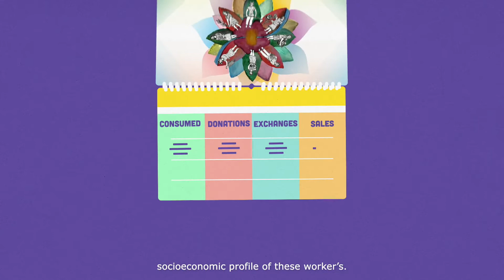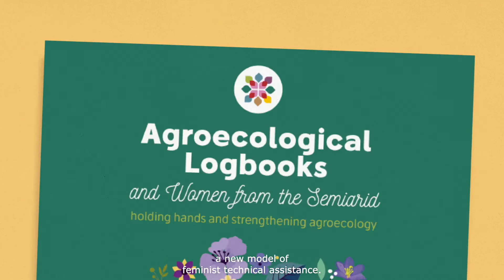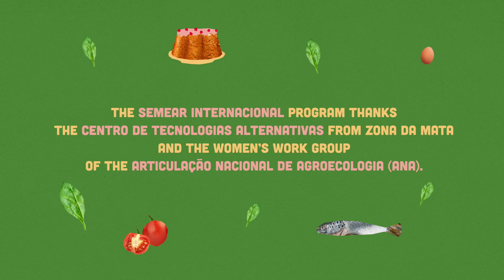Agroecological Logbooks - main results 2019/2020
The video presents the main results of using the Agroecological Logbook methodology in projects supported by IFAD in Brazil, with the support of the Semear Internacional Program. Through animation, it is possible to have a sample of the dense economic contribution of female farmers to the family income, throwing light on what was in the shadows and contributing to female empowerment and gender equity.

The data correspond to the period from August 2019 to February 2020, when 879 rural women from the semiarid region used the tool. Among the highlighted information is that which indicates that women farmers produced R$ 1.4 million during the period analyzed, with 41% of this total corresponding to non-monetary socioeconomic relations. The average monthly amount generated by each rural woman is R$350.00.

Another notable piece of information is related to the diversity of cultivated products: 1,228 agroecological items of plant and animal origin were registered, which are capable of guaranteeing food and nutritional security for rural families. These and other data sets show that women farmers are the protagonists of intense economic processes, which are disregarded by classical economics.